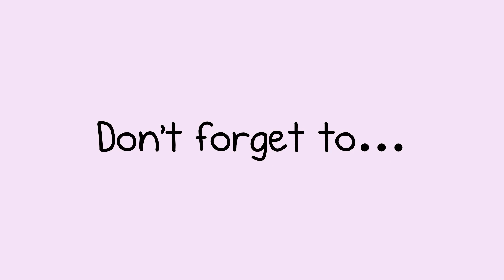My First Vlog || RimiSamrat Vlogs || 1st Vlog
MY FIRST VLOG ❤❤ || MY FIRST VIDEO ON YOUTUBE || RimiSamrat Vlogs